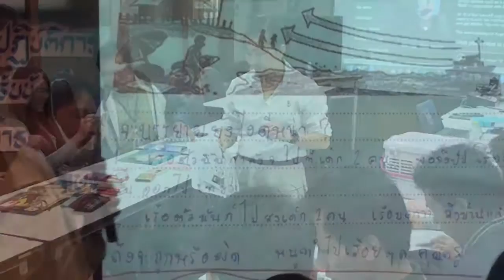Innovative Learning MU :14YearIL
999 Phuttamonthon 4 Road, Nakhon Pathom 73170